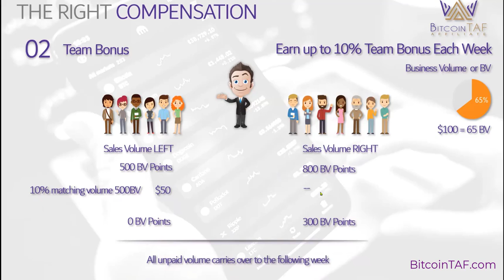Team Bonus Part 1 of 2 explained